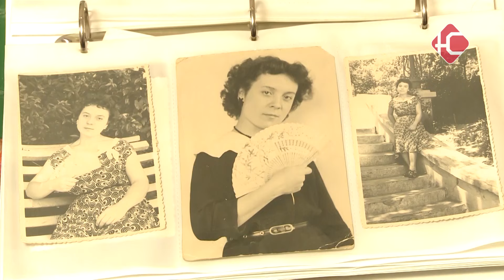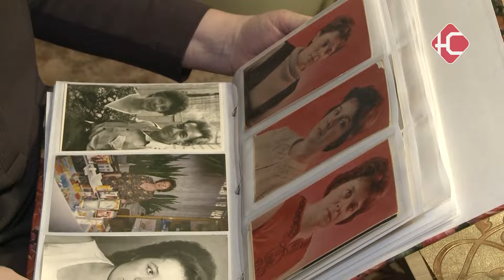Сила духа и оптимизм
Узнали о работе Думы и инициативах молодых парламентариев. В рамках проекта "Школа юного гражданина" в 6 общеобразовательной состоялся круглый стол. Народный избранник, председатель Молодежного парламента и молодогвардеец рассказали учащимся о важности проявления гражданской позиции.

Образовательное учреждение уже второй год реализуют проект «Школа юного гражданина». Его цель - формирование у детей гражданской активности. В рамках него проходят экскурсии, например, в администрацию, территориальную избирательную комиссию. Посещают и на судебных заседаниях.

"Не нужно оставаться в стороне и в тени. Нужно вот эту активную гражданскую позицию уже иметь сейчас. И какими-то своими мелкими делами показывать, что я уже сейчас и здесь могу сделать для своей страны, своего города и своей школы".

Одним из участников очередного круглого стола стал представитель Команды Югры - Николай Соколов. Он рассказал ребятам, какой путь ему пришлось проделать, чтобы сегодня оказывать непосредственное влияние на развитие родного города и микрорайона.

"Меня сюда пригласили в качестве депутата городской Думы Нефтеюганск, чтобы как раз детям объяснить - насколько важно проявлять свою гражданскую позицию в стране. Если мы сплотимся в каком-то направлении, то обязательно добьемся поставленной цели и улучшим жизнь не только нашу, но и всех окружающих".

Председатель Молодежного Парламента рассказала о том, как можно вступить в их ряды. Сделать это можно только с 18 лет, однако в свои проекты они привлекают и подростков.

"Она находится и формируется при Думе нашего города. Молодежные парламенты находятся почти во всех муниципалитетах. Есть окружной молодежный парламент, в который входят самые активиста со всего округа".

А вот в Молодую гвардию Единой России можно вступить уже с 14 лет. Здесь ждут старшеклассников, желающих вести активную деятельность. А таких в 6-ой школе немало.

"Сейчас мы ведем свой соц.проект и привлекаем молодежь в волонтерскую деятельность. Если человек, в данном случае ребенок, - не активный, ты мы не выражаем свою точку зрения, не можем поделиться своим мнением и не можем проявить себя".

Ученики не только задали интересующие вопросы гостям, но и рассказали о своей деятельности. Они регулярно проводят акции, направленные на помощь пожилым людям, ветеранам, бойцам СВО или бездомным животным. Помимо этого занимаются исследованиями, участвуя в конференциях. После круглого стола некоторые изъявили желание стать молодогвардейцами.